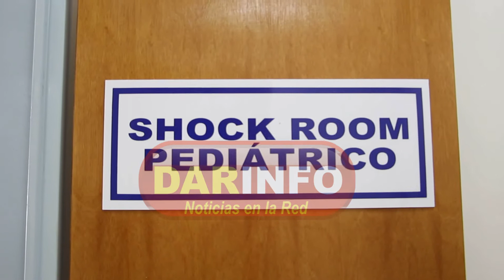JOSE C.PAZ: MARIO ISHI INAUGURÓ OTRO HOSPITAL Y DISPARÓ CONTRA LA PROVINCIA Y NACIÓN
En José C. Paz  quedó inaugurado el hospital de la mujer y el niño que lleva como director al Dr. Ordoñez el mismo está  ubicado en el barrio Frino del distrito ya mencionado como es de costumbre una multitud acompañó al jefe comunal Mario Ishii quién en su discurso enumeró todos los logros de su gestión y resaltando que todo lo construido fue con recursos propios, del vecinos y mano de obra municipal, también anunció que comenzarán a asfaltar mil cuadras en todo el distrito sabiendo lo necesario que es para los vecinos, en su cara a cara con los presentes contó que a fin de mes le entregará a las provincia de Buenos Aires seis escuelas , pero también critico fuertemente por no recibir el dinero para terminar la ruta 197 señalando que ya ha presentado como veinte escritos y que no ha obtenido respuesta, otro de los anuncios importante es que ya ha firmado con gas natural para que la red se extiendo en todos los barrios.

El hospital inaugurado cuenta con aparatología moderna de última generación y el mismo atenderá las 24 horas el hospital de la mujer y el niño está ubicado en la calle  Montes de Oca 2910 del barrio Frino. Ishii habló de lo importante que es para los vecinos este hospital ya que siempre tenian que ir a atenderse a capital y muchas de esas veces volvian sin ser atendidos.

Estuvieron presentes:

Roni Caggiano (Secretario de Obras Públicas
Rodolfo Pino (Secretario de Industria, Producción y Empleo)
José Perez (Secretario de Gobierno)
Claudio Perez (Subsecretario de Gobierno)
Roberto Denuchi (Secretario de Salud)
Roque Caggiano ( Pte. de Concejo Deliberante)
Entre otros funcionarios.